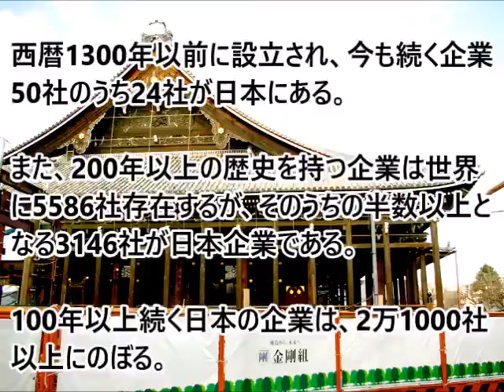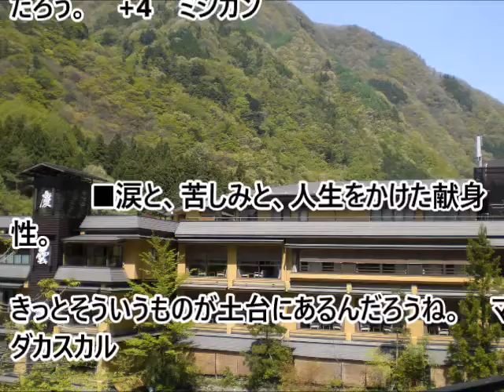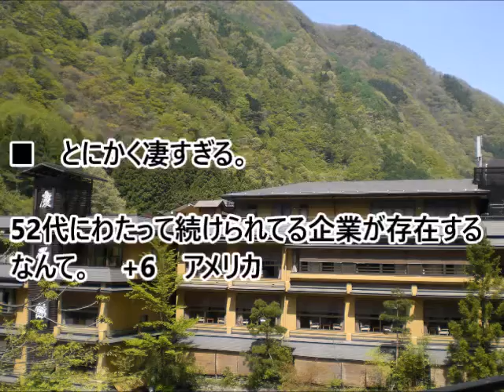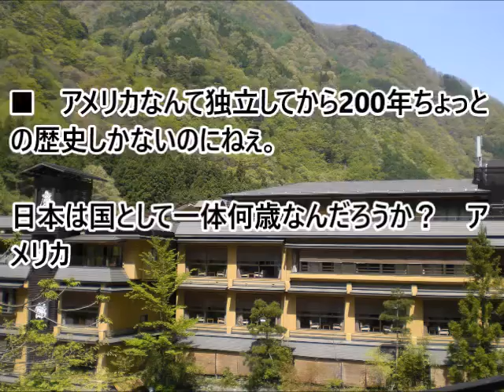(海外の反応）日本の長寿企業がすごすぎると外国人が驚く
引用